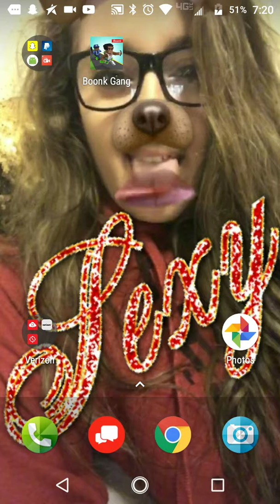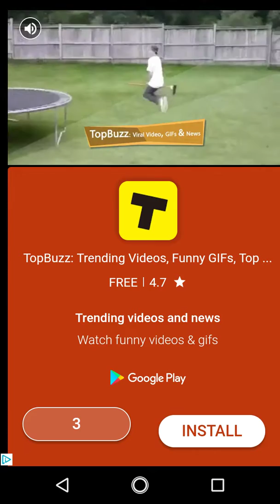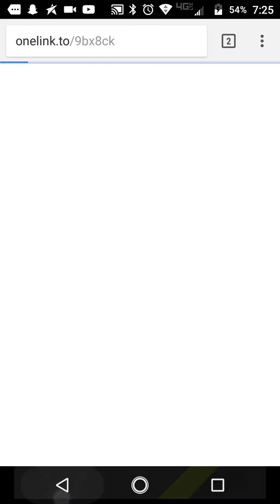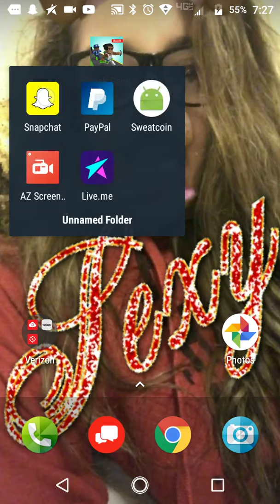Boonk gang game 💯💯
This app is free on Google play